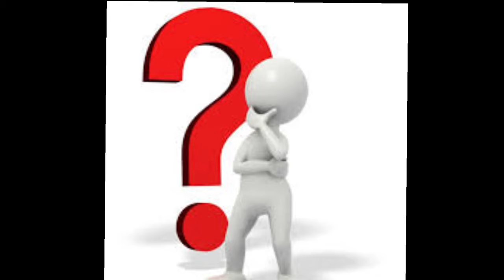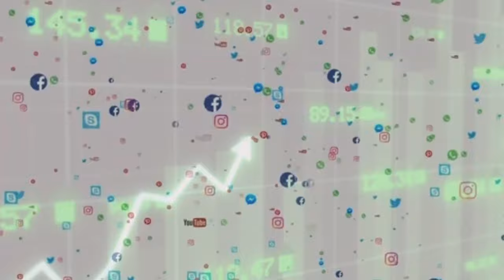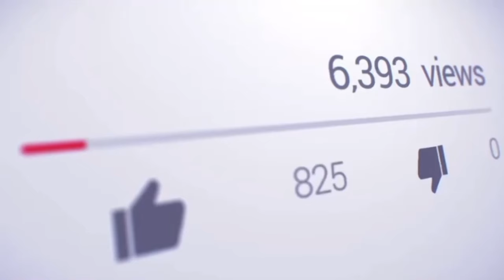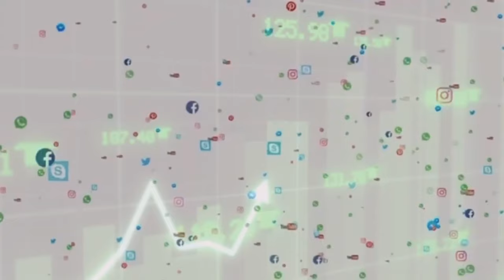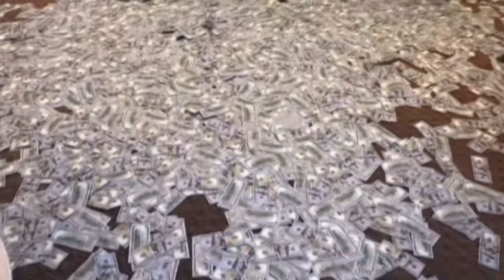WHY JUST DADDY G DISSAPEARED ON YOUTUBE just daddy g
Today we dive deep in the come up of Just Daddy G and his disappearance from Youtube